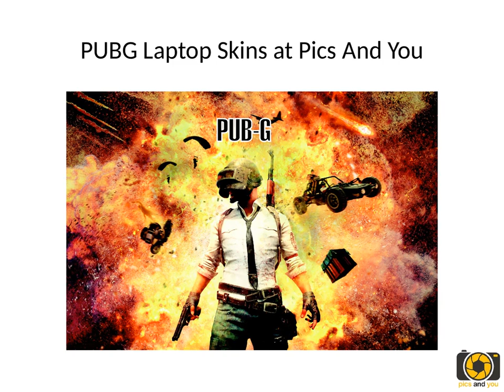Customized Laptop Skins | Pics And You | Laptop Accessories | Decal | Electronic Items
Customized printed laptop skins at Pic And You.Here place your photo over your laptop.Online customized laptop skins at affordable prices and now get your fav. character and print your laptop skin at Pics And You.